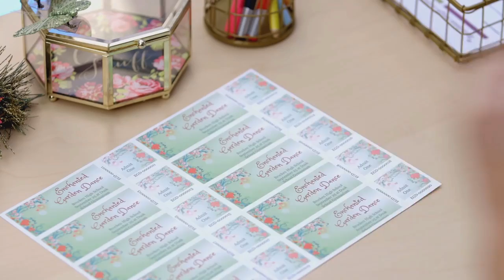Avery - Tickets numerados